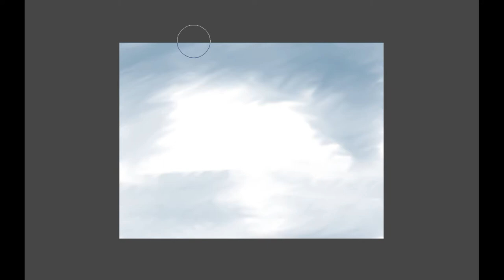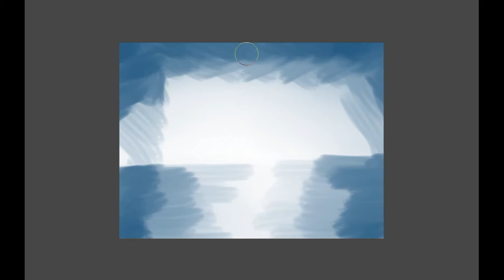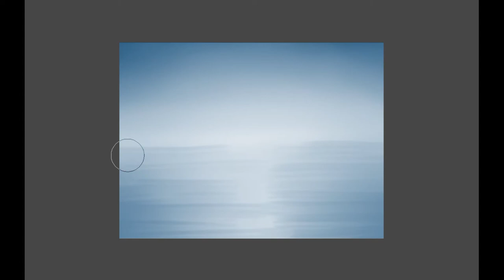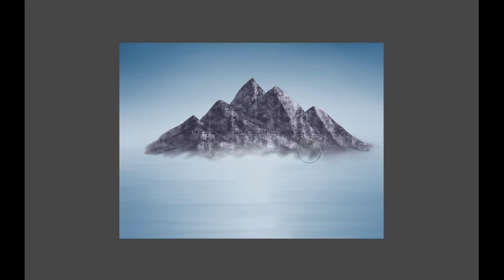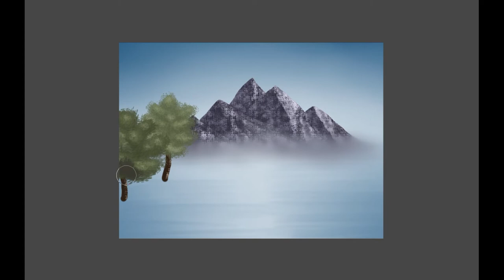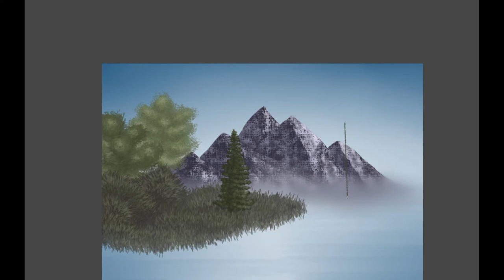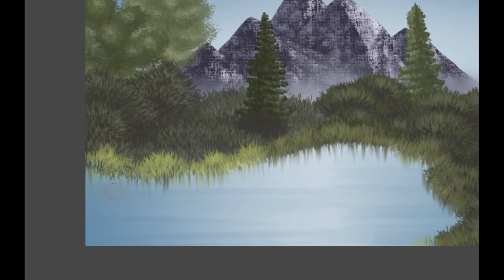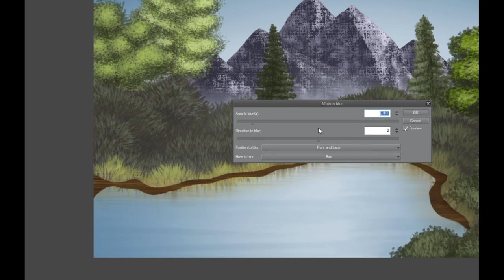Siminary Studios | Speed Paint | Final reflection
MUSIC